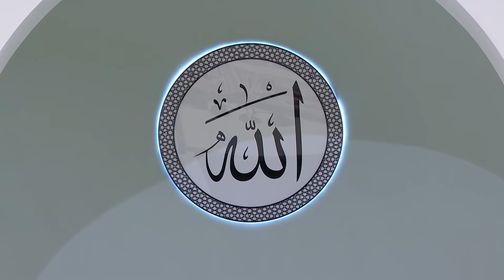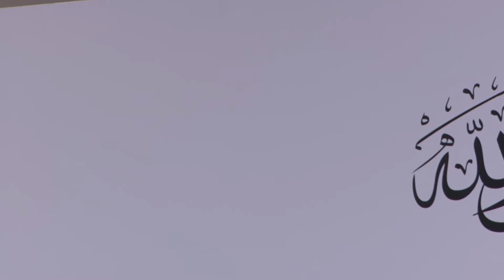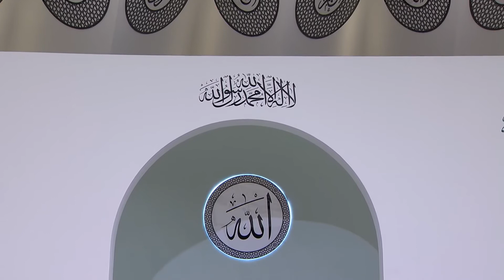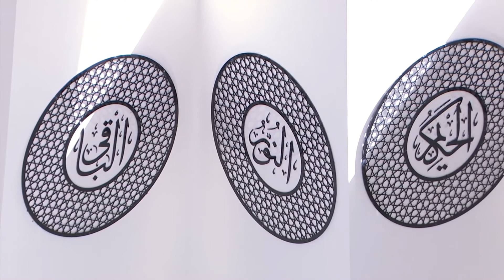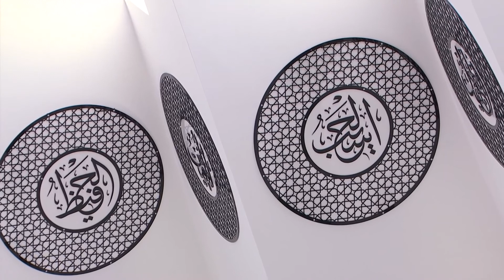জুমুআর খুতবা | ৩ এপ্রিল, ২০২০ | Friday Sermon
৩ এপ্রিল, ২০২০, তারিখে প্রদত্ত জুমুআর খুতবার বাংলা অনুবাদ